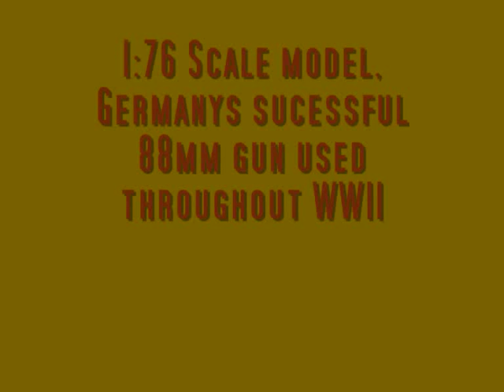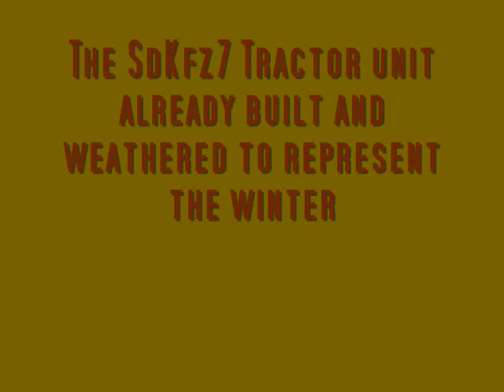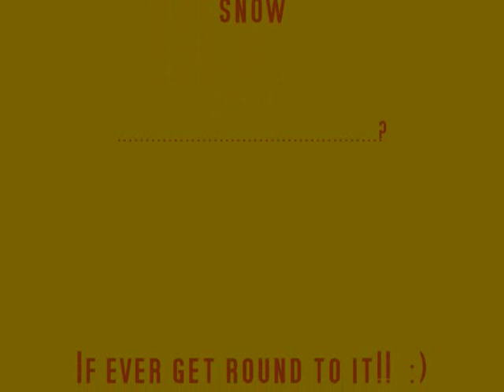Airfix german 88mm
photo blog of my latest airfix build, an 88mm gun and tractor unit